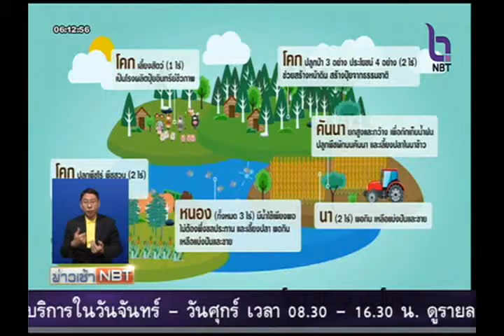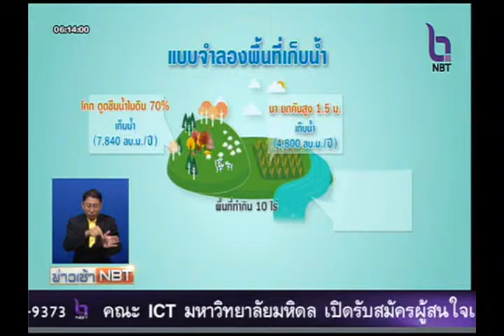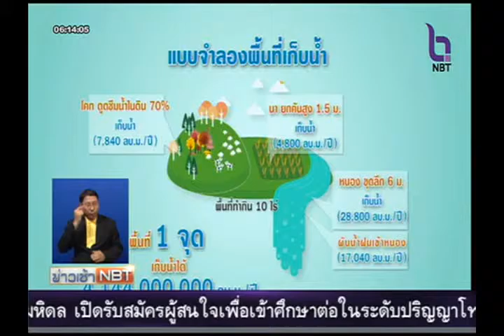ศาสตร์พระราชา ทฤษฎีหลุมขนมครก สู้วิกฤติภัยแล้ง